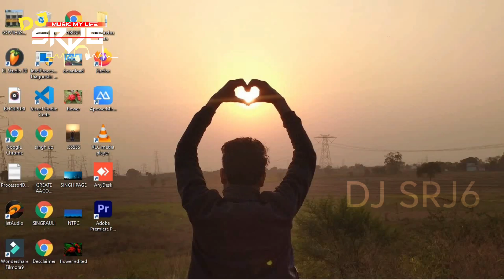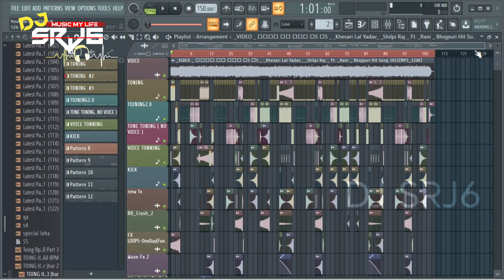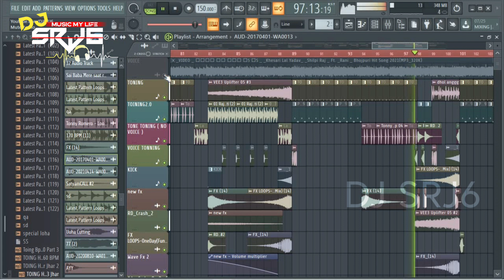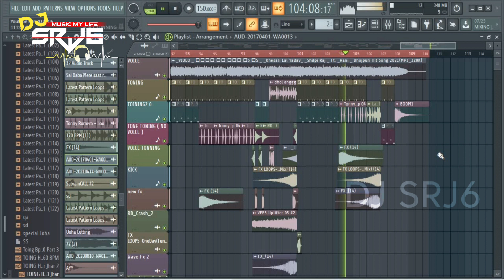babua ke khush kar da |No Voice Tag |Flp Project | babua ke khush kar da khesari lal yadav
like fb page 👉wait.

CHANDAWAL BASTI
WAIDHAN(SAI COLLEGE ROAD) SINGRAULI M. P